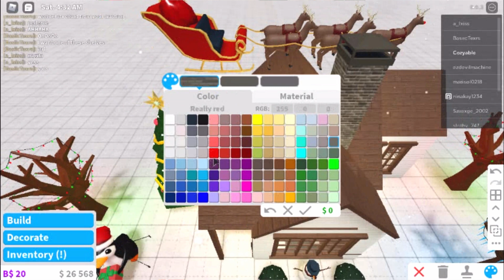Omg bloxburg christmas update!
Enjoy!, Stay safe, stay postive, happy holidays, have a great day!